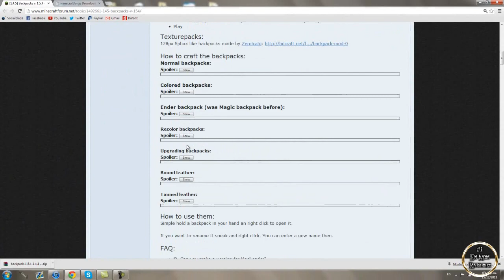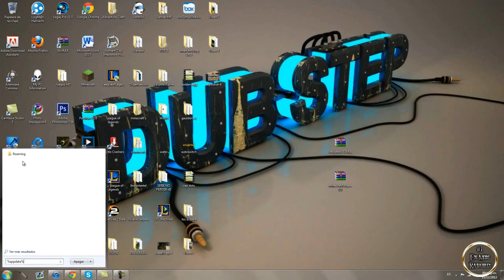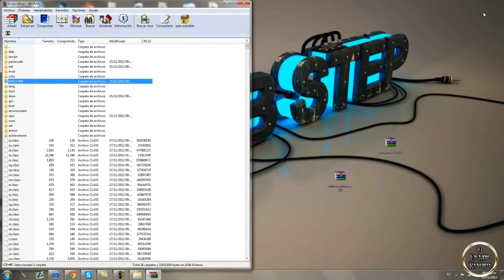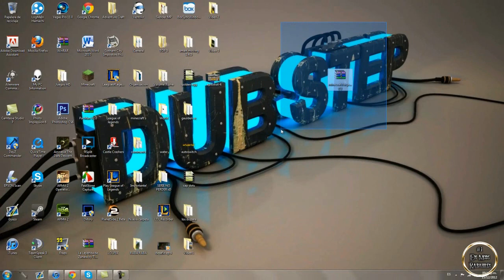Minecraft 1.6.4 - Como instalar Backpacks MOD - ESPAÑOL TUTORIAL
RETO: 1000 LIKES! VENGA! :3
Review y Tutorial del mod Backpacks! 1.6.4